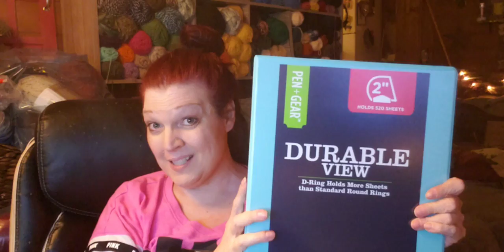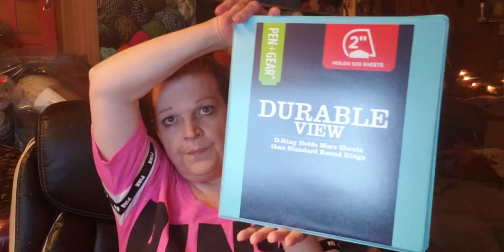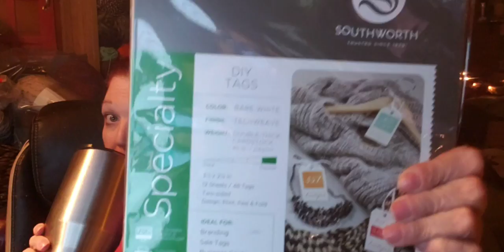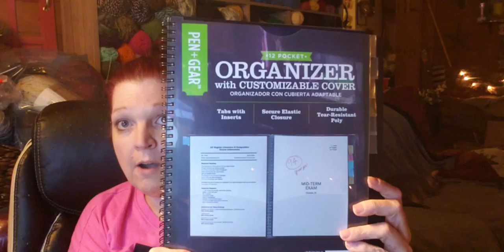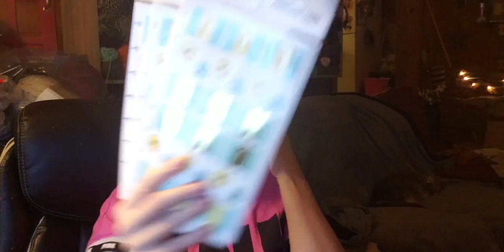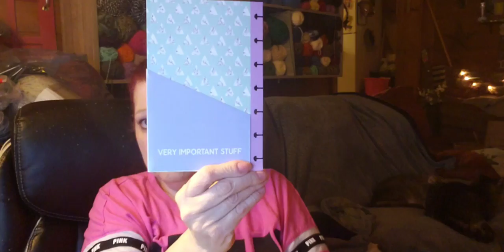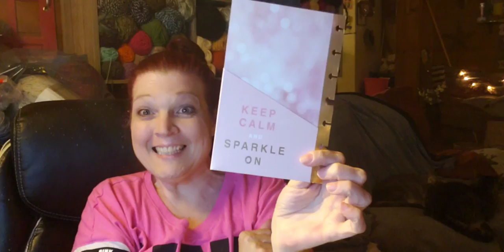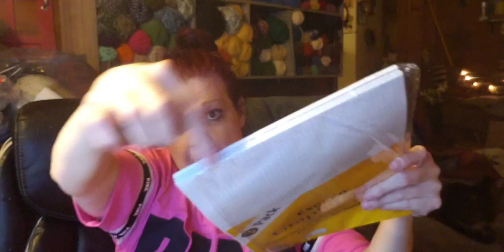VEDA Day #21 .... RNY REVISION 6 mo POST-OP Update & WALMART HAUL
Thank you so much for being here with me & sharing in my channel & our life.